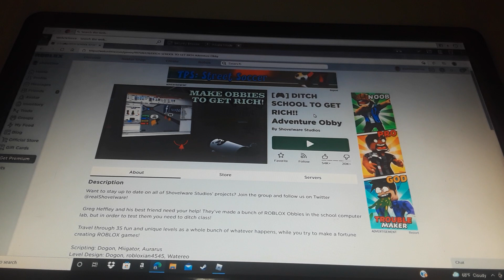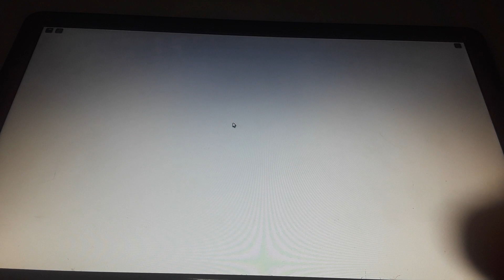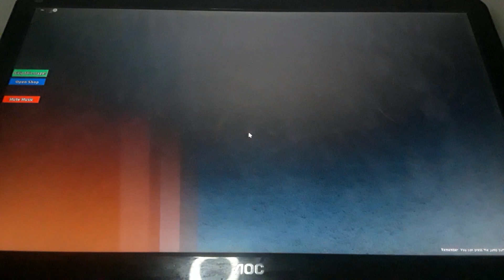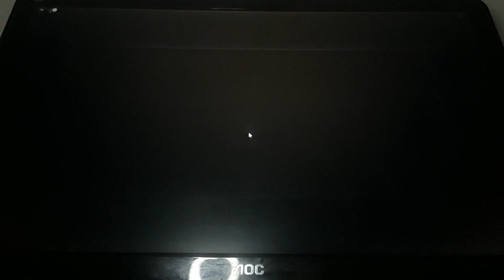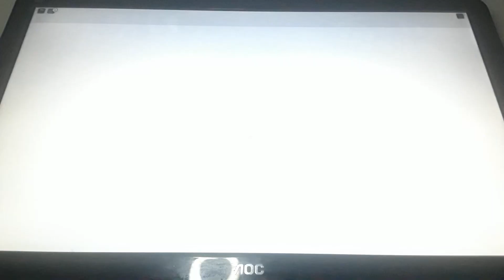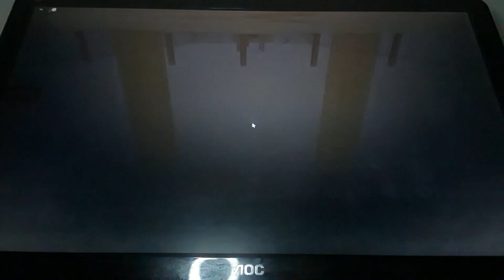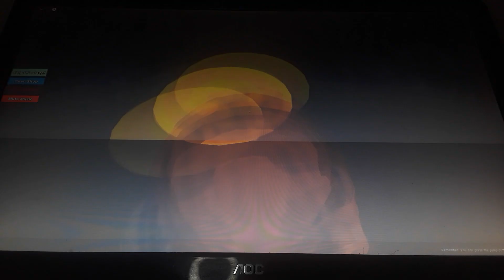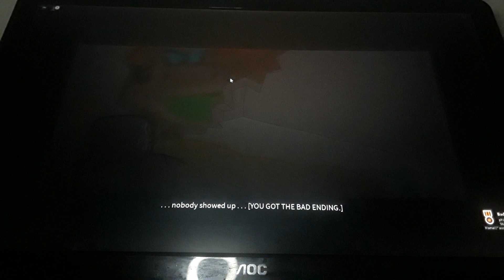Ditch the School to get Rich on Roblox. Greg And Rowley's Adventure Obby!!